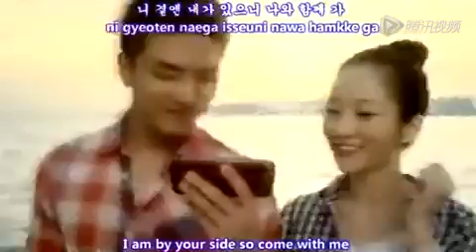韩人气组合JYJ献唱仁川亚运会 完整版MV发布